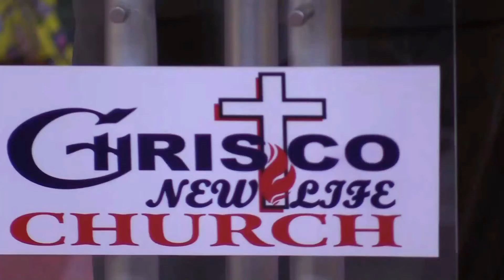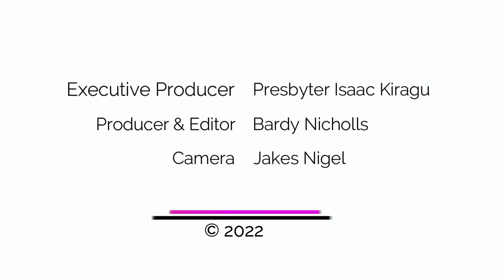Fellowship- Part 3 || Sis Truphosa Okumu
Faithfulness - Part 3

Sis Truphosa Okumu